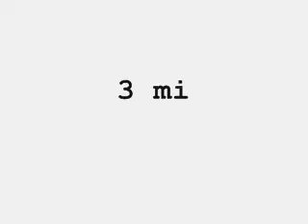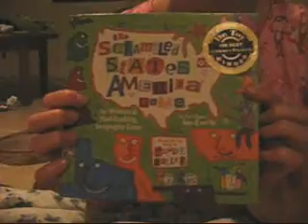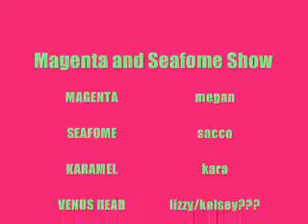The Magenta and Seafome Show!! #3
an AWESOME slumber party :]]